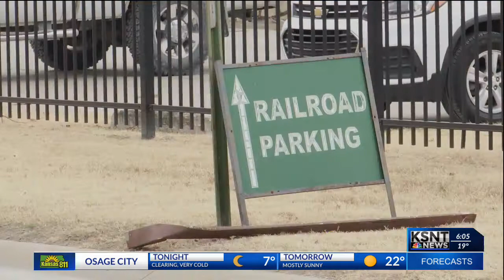Abilene & Smoky Valley Railroad looking for donations to re-tie historic track